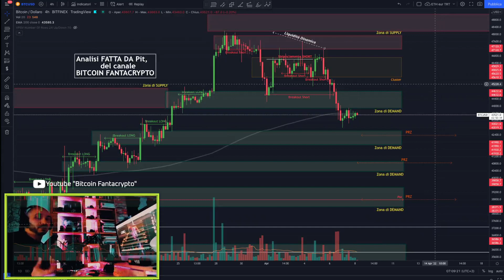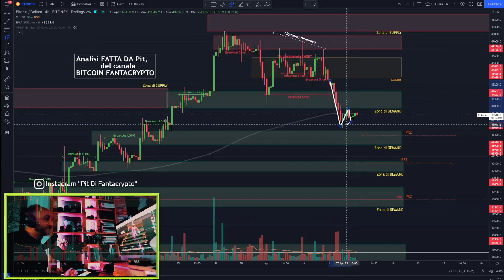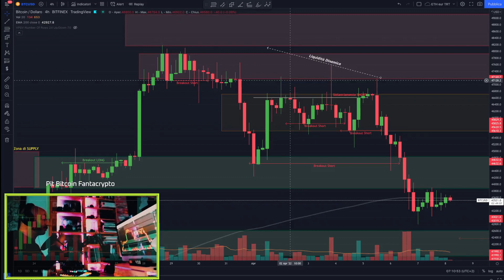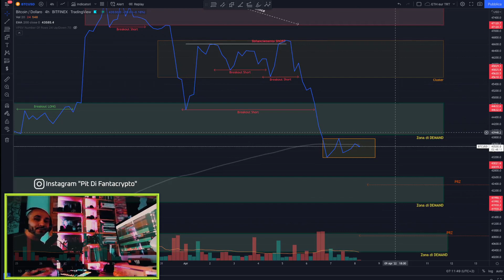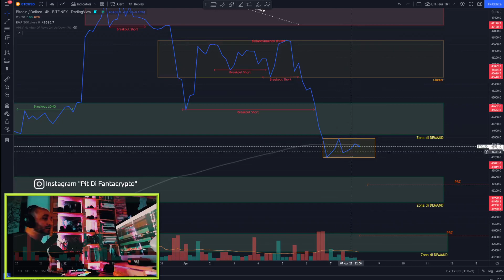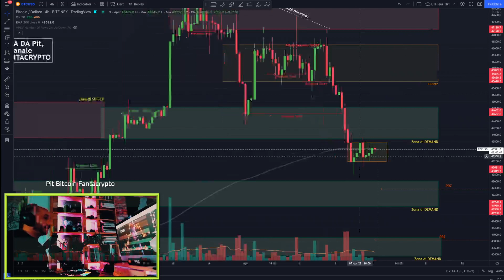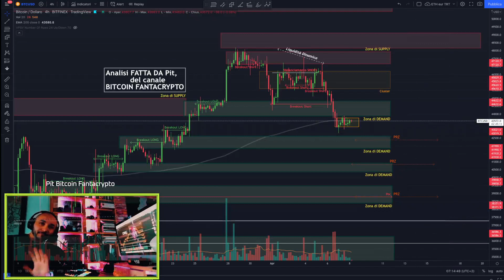Bitcoin news Analisis 8 Aprile 2022 prezzo e possibili movimenti.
CANALE INSTAGRAM: bitcoin fantacrypto (pit di fantacrypto)